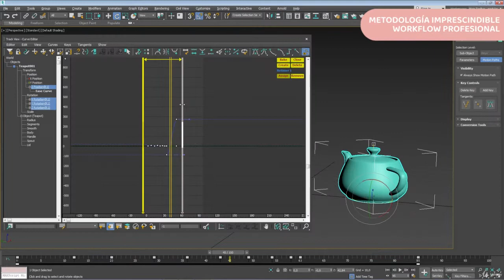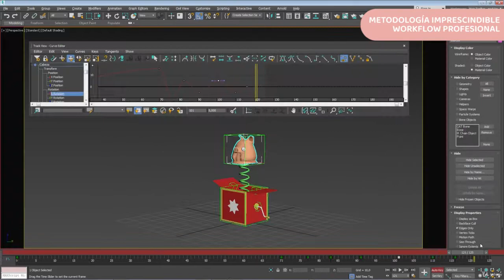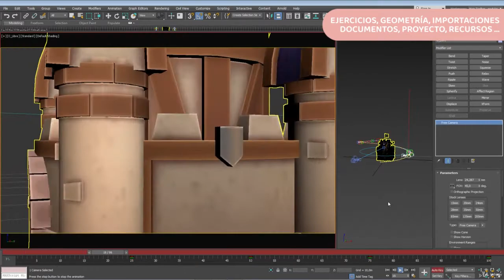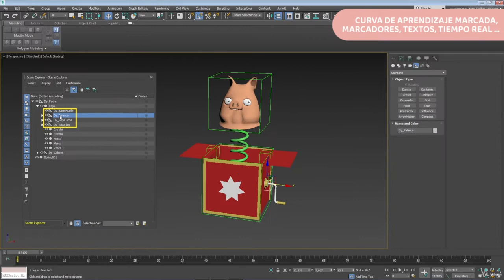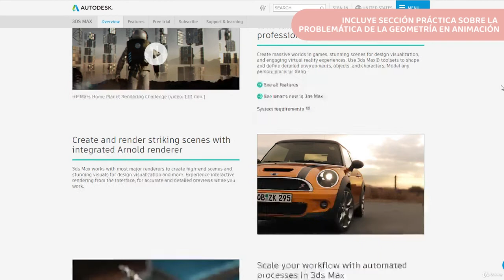Master en animacion 3D con Autodesk 3DsMax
En este CURSO aprenderás desde CERO y, durante más de 250 clases, la metodología correcta para trabajar en proyectos de animación con una de las herramientas más demandadas de la industria, Autodesk 3ds Max.

Lograrás las habilidades necesarias para comprender y abordar cualquier tarea dentro del proceso de la animación para proyectos de Cine, Animación, Videojuegos, Arquitectura, Diseño 3d, Realidad Virtual, MotionGraphics, etc…

Sólo necesitarás el Software Autodesk 3ds Max que podrás descargarlo “gratuitamente como estudiante” desde la página oficial de Autodesk.